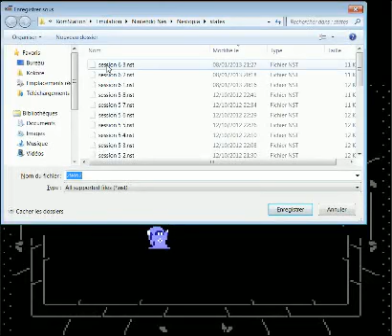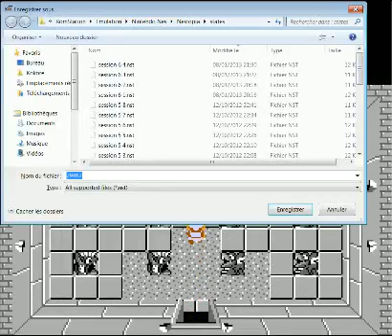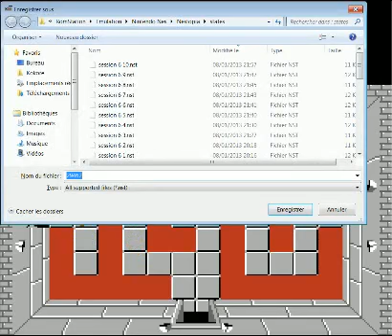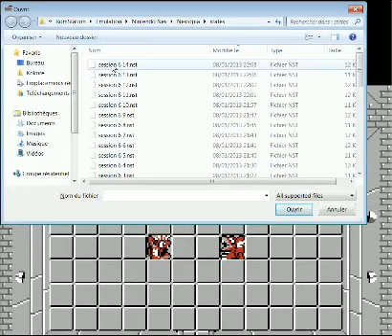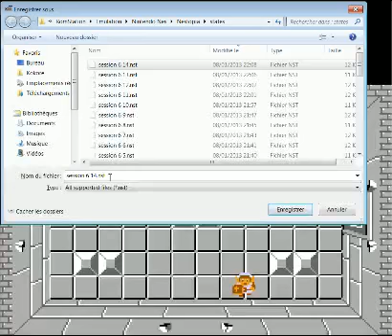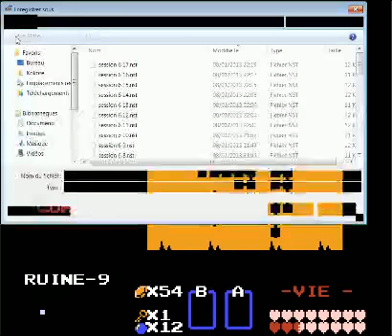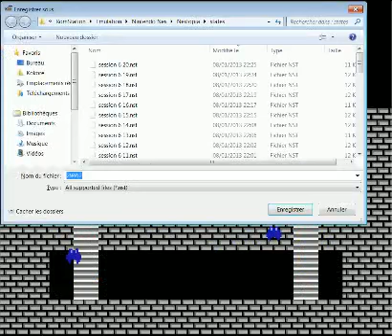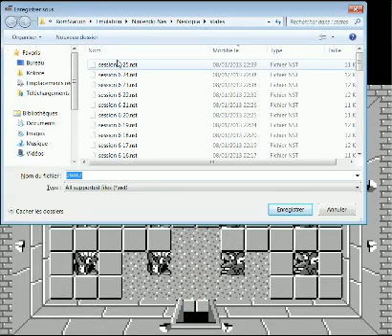REPLAY LIVE - Playthrough sur The Legend of Zelda - Partie 7 - 08 Janvier 2013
Rediffusion du LIVE du 08 Janvier 2013 durant lequel j'ai continué ma partie sur The Legend of Zelda.

Début du dernier donjon.

Il s'agit d'une rediffusion d'un live, la qualité vidéo ne sera donc pas optimale et il peut y avoir des coupures pendant la vidéo.